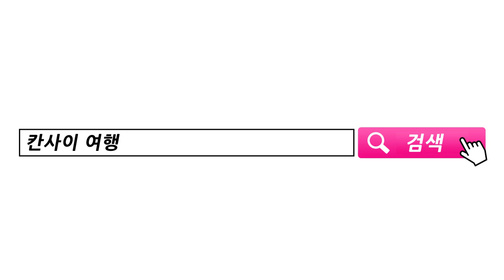Kansai Airport -Kansai Journey ver2-